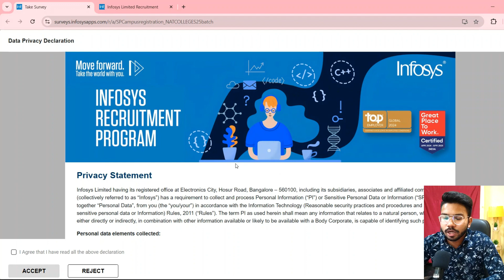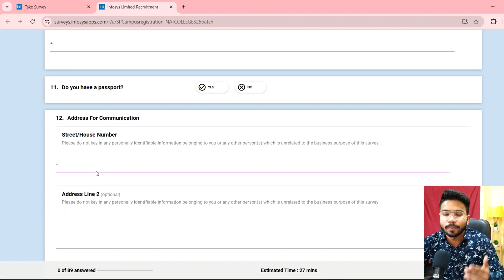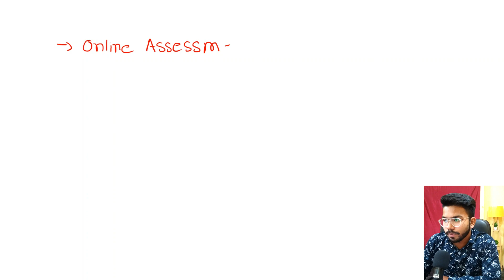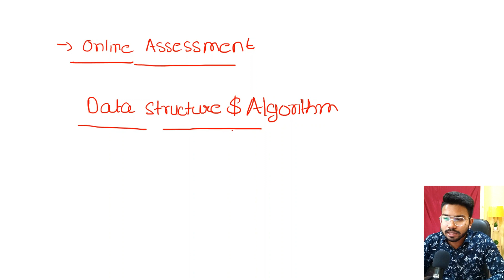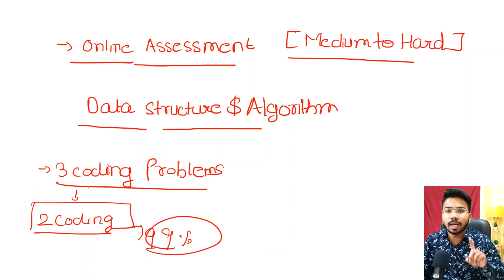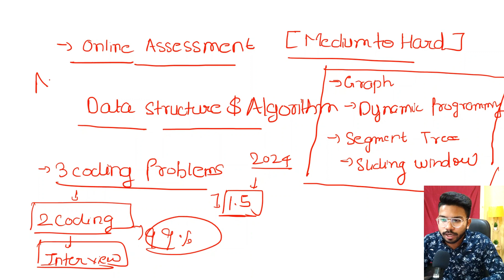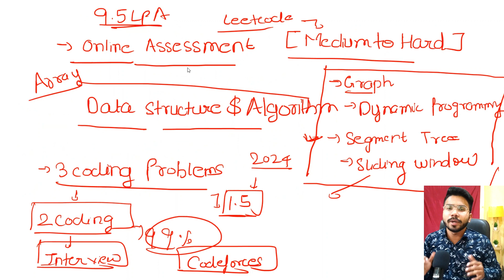Infosys Off Campus Hiring 2025 Batch Specialist Programmer🔥| 9.5 LPA Package | Complete Guide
Infosys  Off Campus Hiring 2025 Batch Specialist Programmer🔥| 9.5 LPA Package

Hello Guys , In this Video I will tell you about the essential resources for the Infosys System Engineer Hiring 2025, covering everything you need to crack the Online Assessment (OA) and understand the full recruitment process.

Queries Solved:-

infosys specialist programmer interview,
infosys specialist programmer interview experience,
infosys specialist programmer interview process
Infosys Recruitment 2025 for Freshers,
Infosys Hiring 2025 Batch System Engineer,
Infosys Off Campus Drive 2025 Batch,
Infosys System Engineer Salary 2025,
Infosys Hiring Process for Freshers 2025,
Infytq 2024 Exam Date and Updates,
Infosys Off Campus Hiring 2025,
Infosys System Engineer Recruitment 2023,
Infosys Mass Hiring 2025 Freshers,
Infosys Selection Process 2024 Batch,
Infosys Q1 Results 2024: Latest News,
Infosys System Engineer Online Test Pattern,
Infosys 2025 Passout Off Campus Drive,
Infosys Return to Office 2024 Updates,
Infosys Hiring for 2024 Batch Off Campus,
Infosys System Engineer Training 2025,
Infosys System Engineer Joining Date 2025,
Infosys Senior System Engineer Promotion Path,
How to Apply for Infosys Off Campus Drive 2025,